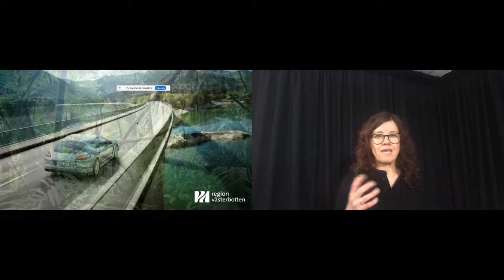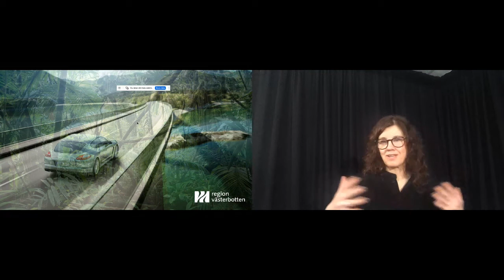Digitalisering och Hälso- och sjukvårdens transformation​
E-hälsa ingår i verksamhetsområde Digitalisering och medicinsk teknik vid Region Västerbotten.  I verksamhetsutveckling med teknik är frågor kring hur vi tar oss an ledarskap, medarbetarskap och nätverkande centralt för att lyckas. Perspektiv på dessa frågor belyses och vi får även höra en av Region Västerbottens digitala transformationsledare, Freya Johansson, berätta om sitt arbete.

Nalika Tjärnberg, Avdelningschef e-hälsa Region Västerbotten
Freya Johansson, Digital transformationsledare, Region Västerbotten